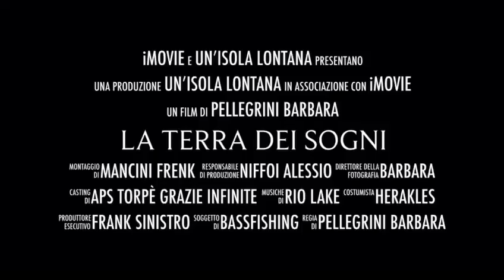FRANCO MANCINI NELLA TERRA DEI SOGNI